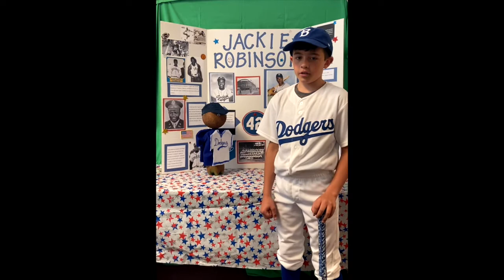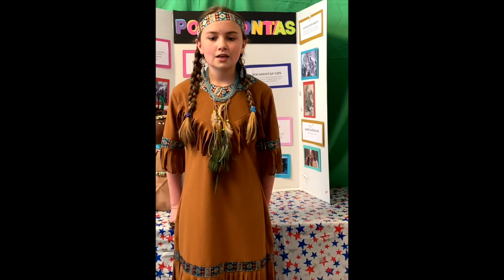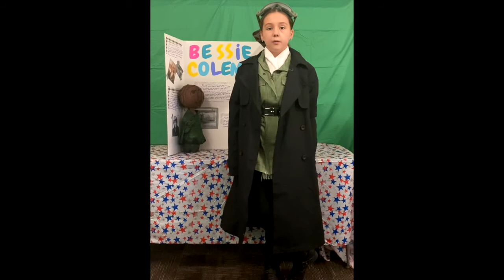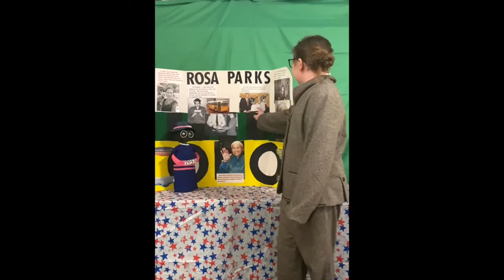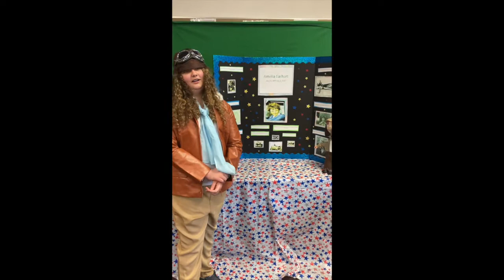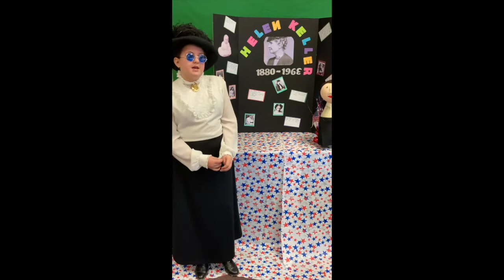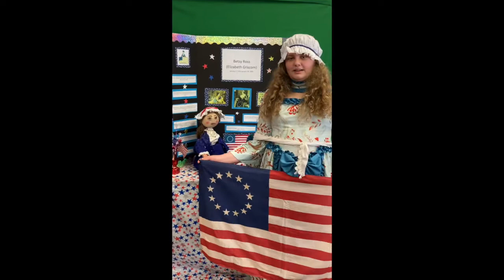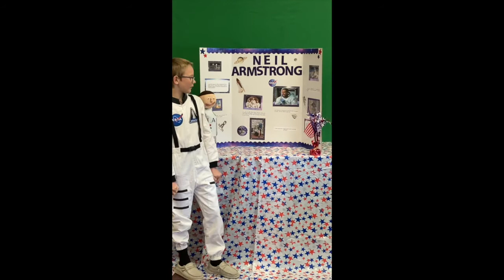Butte Central Catholic Elementary 5th Graders Historical Wax Museum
Heidi Burgess' 5th graders and an exciting History Lesson